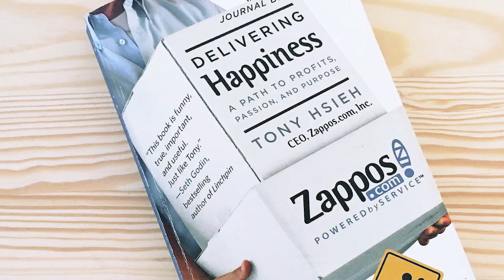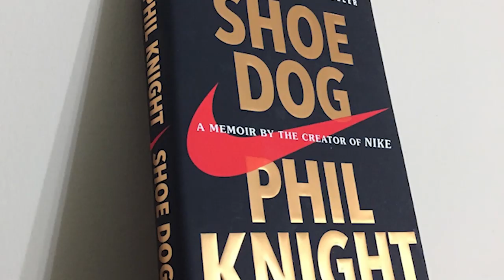A Book a Week for 6 Months: What I've Learned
😎 ABOUT THIS VIDEO 👇

I decided to read a book every 2 weeks. I enjoyed it so much I’ve actually been reading 1 per week instead!  We’re halfway through so this is a review of all of the books that I have read so far including lessons from each of them. I hope that you enjoy.